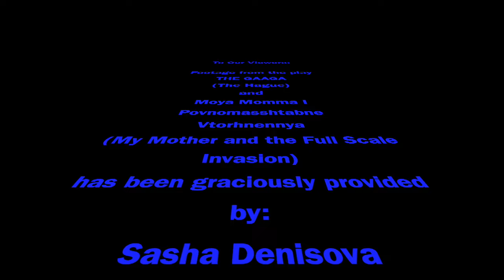Episode 92: Art is a Weapon with Playwright Sasha Denisova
Sasha Denisova is a playwright, a director, a writer, and a Ukrainian. Sasha was born in Kyiv. She graduated from the Philology Department of Kyiv Taras Shevchenko University. Sasha subsequently studied theater and worked at various theatre companies in Russia. While residing in Russia she studied documentary theater at the Theater Doc company in Moscow, trained at Royal Court in London and graduated from the School of a Theater Leader, a program run by the Moscow Art Theatre School. She served as a deputy artistic director at the Mayakovsky Theater and as the chief dramaturg at the Meyerhold Center in Moscow, and she also taught documentary theater and screenwriting at the Moscow School of New Cinema.

Sasha’s play Light My Fire was awarded Russia’s highest theatre prize, The Golden Mask, in 2012. As a playwright and director Sasha has produced more than 25 performances at Moscow stages, including The Dusty Day, Alice and the State, Sforza, Hotel California, Sea Pines, Batman vs. Brezhnev, and Hermione. Sasha makes sharply social, political theater in which documentary material merges with magical and fantastical.

She fled Moscow for Poland immediately after the outbreak of full-scale war in Ukraine. At the same time, all of Sasha’s productions in Russia were shut down. Since the beginning of the full-scale invasion she has written and staged 4 plays, all of them about the war: Six Ribs of Anger, about the fate of Ukrainian refugees in Europe (first presented at Kommuna Warszawa in Poland); My Mom and the Full-Scale Invasion (first staged reading: Barcelona, CCCV Museum of Contemporary Art with the support from the Artists at Risk initiative); The Hague, an account of a tribunal against Putin and his gang that takes place in the imagination of a Ukrainian girl from Mariupol, which Sasha also directed at the Polish Theater in Poznan (February 2023) and at the Arlekin Players Theater in Boston (June 2023); and Bakhmut, a story of two women who mourn the same man, an intellectual whom they had loved and who gave his life for his country.

Special thanks to our translator Marina!